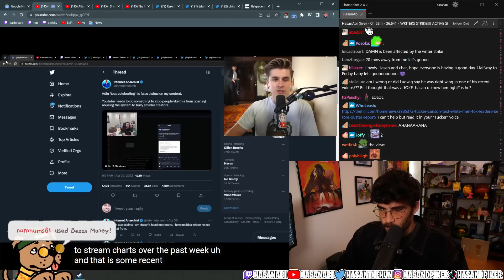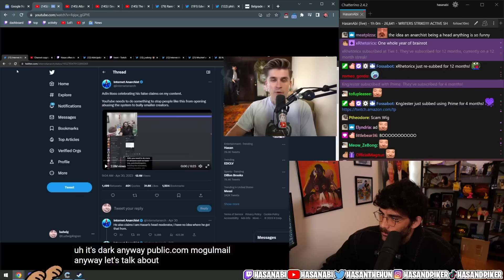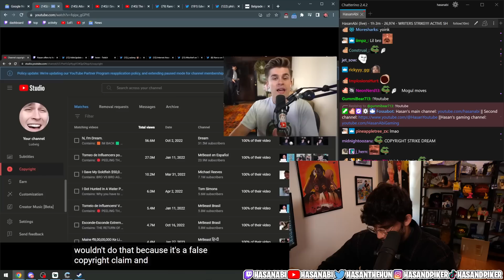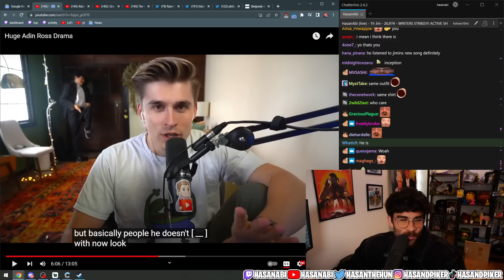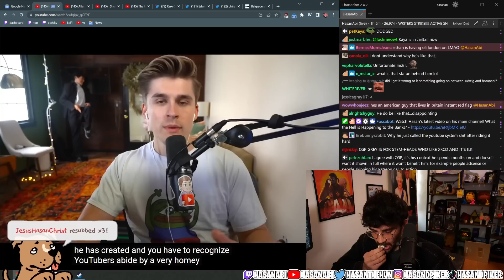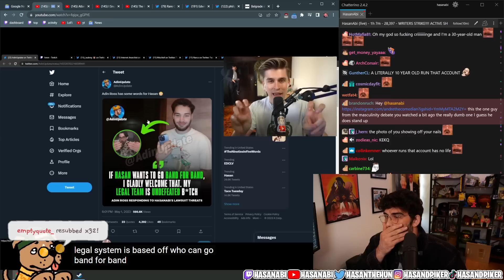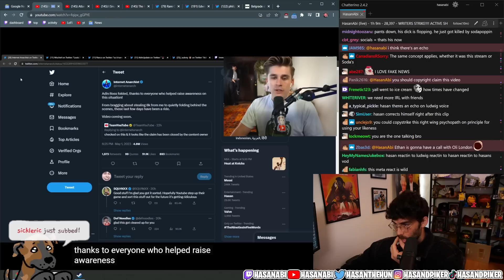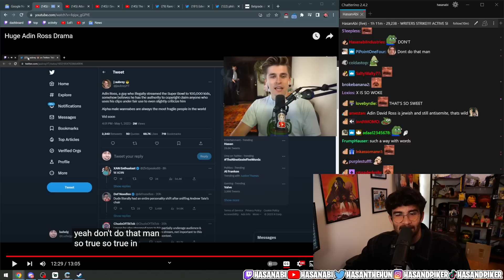Ludwig EXPOSES Adin Ross | Hasanabi reacts to Mogul mail